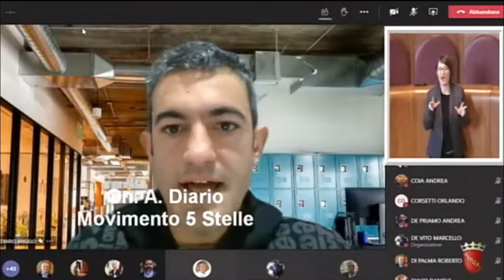Diario: "Campo Testaccio, assegnazione area è un passaggio successivo"